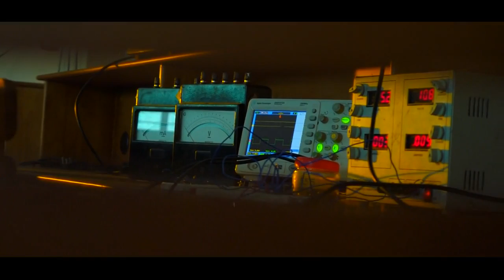Govt. Polytechnic College Vandiperiyar Idukki - Admission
Polytechnic Admission